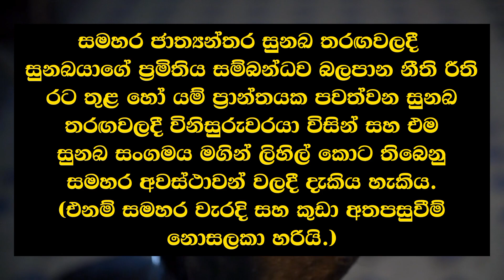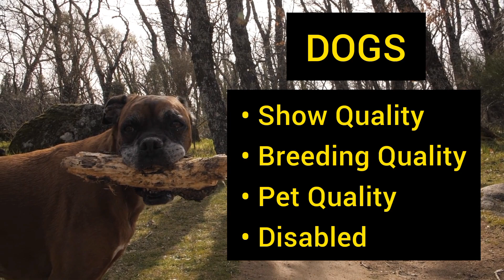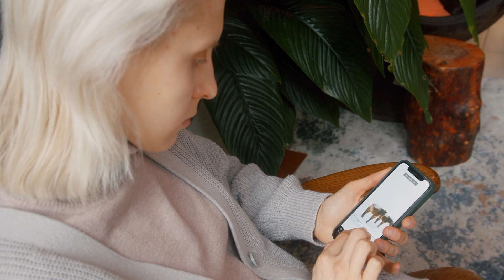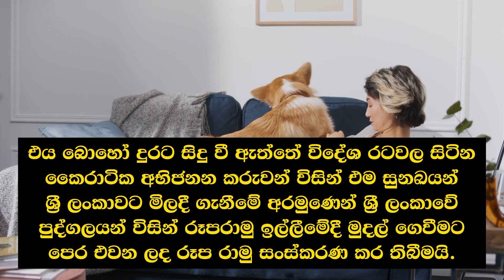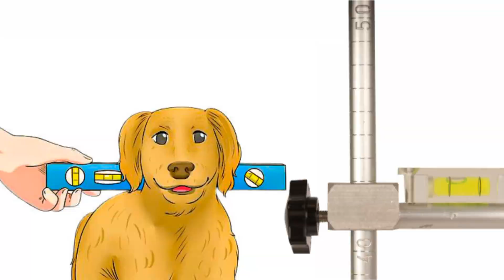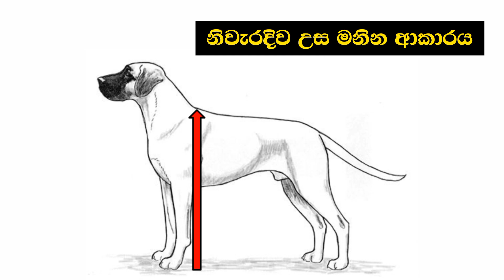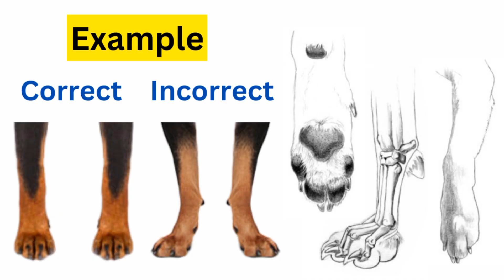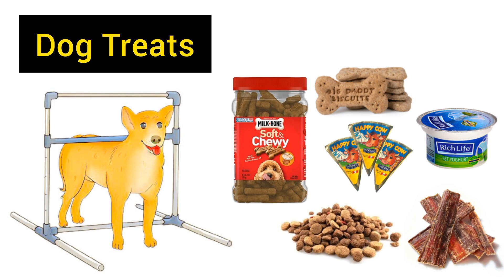සුනඛයාගේ උස දිග නිවැරදිව මනින ආකාර සහ එම මිණුම් වලින් ඇති ප්‍රයෝජන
සුනඛයාගේ දිග මැනීමේ දී හොඳම ක්‍රමය සාමාන්‍යයෙන් පපුවේ උස්ම ස්ථානය (Shoulder blade highest point) සිට තට්ටම් ස්ථානය (Buttock point) හෝ වලිගයේ පාදය (Tail base) දක්වා වේ.

සුනඛයාගේ උස මැනීමේ හොඳම ක්‍රමය සාමාන්‍යයෙන් සුනඛයා සිටගෙන (Stack) සිටියදී සුනඛයාගේ ඉදිරි පාදවල යටිපතුල් මට්ටමේ සිට සුනඛයාගේ, පිටකොන්ද දිගේ හිස දෙසට යාමේදී හිස් මට්ටමේ සිට පහතට පැමිණීමේදී හමුවන වංගුව හෙවත් Withers top මට්ටමයි.

Measuring the length and height of dogs is typically done to assess their size or to monitor their growth. Here's how to measure a dog's length and height :

Tools Needed :

01) Measuring Tape : A flexible measuring tape is ideal for accurate measurements.
02) Flat Surface : Find a level, flat surface with plenty of space for your dog to stand or lie down comfortably.
03) Assistant (optional) : If your dog is fidgety or uncooperative, having someone assist you can make the process easier.

Measuring Height :

01) Position the Dog : Have your dog stand on the flat surface with all four legs evenly placed. The dog's head should be up and looking straight ahead, and its back should be straight.

02) Use the Measuring Tape : Place the measuring tape at the ground right next to your dog's front paw, where the paw meets the leg.

03) Measure to the Shoulder : Carefully extend the measuring tape upwards along the front leg to the highest point of the shoulder blade (withers). Ensure that the measuring tape is straight and parallel to the ground.

04) Read the Measurement : When the tape is in the correct position, read the measurement where it intersects with the top of the shoulder blade. This measurement is your dog's height at the withers.

05) Repeat for Accuracy : To ensure accuracy, it's a good idea to take multiple measurements and then calculate the average.

Measuring Length :

01) Position the Dog : Lay your dog down on its side in a comfortable and natural position on the flat surface.

02) Use the Measuring Tape : Start by placing the tape measure at the tip of your dog's nose.

03) Measure to the Tail Base : Gently unroll the measuring tape along your dog's body, following the contours, all the way to the base of its tail. For breeds with long, fluffy tails, measure to the point where the tail starts, not including the tail itself.

04) Read the Measurement : Where the tape measure ends at the base of the tail is your dog's length.

05) Repeat for Accuracy : As with height, it's a good practice to take multiple length measurements and calculate the average for accuracy.

Always handle your dog gently and ensure they are comfortable during the measurement process. Use treats and praise to keep them calm and cooperative. Keep in mind that measuring a dog's length and height is just a snapshot of their size at a particular moment and may vary slightly as they grow or change due to factors like age, weight, and overall health.